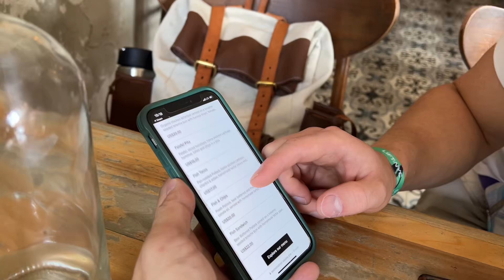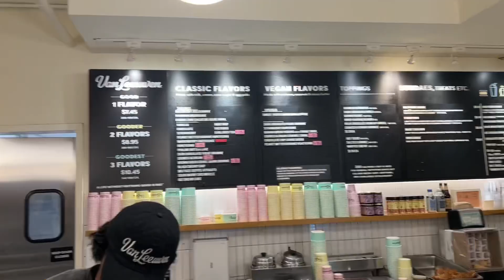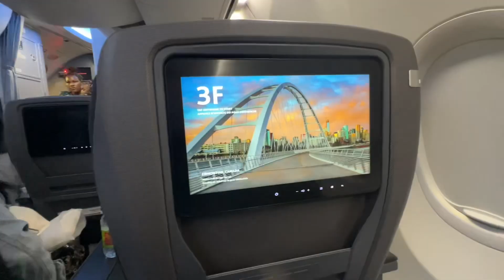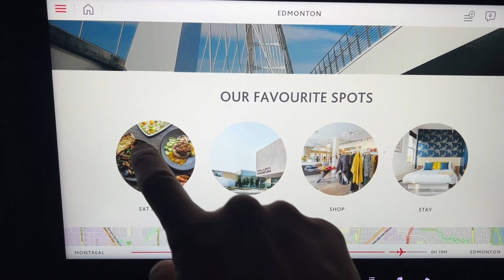Gymshark in New York 2of2 (S10E42) - Senpai’s Weekly